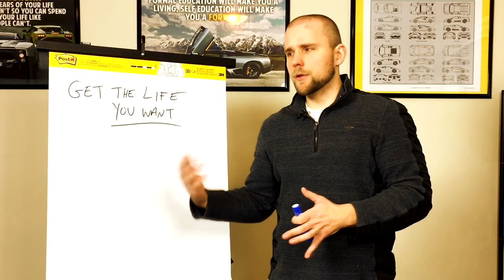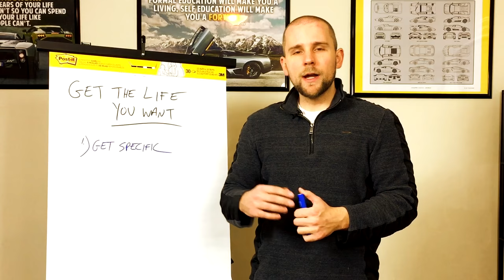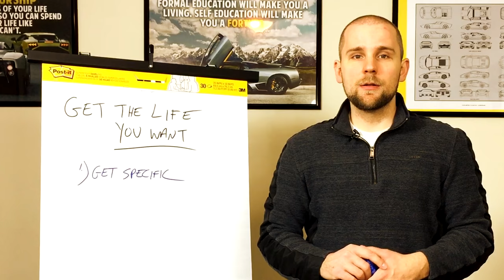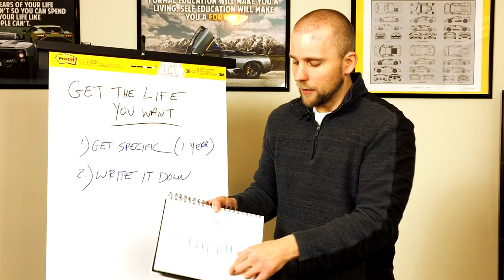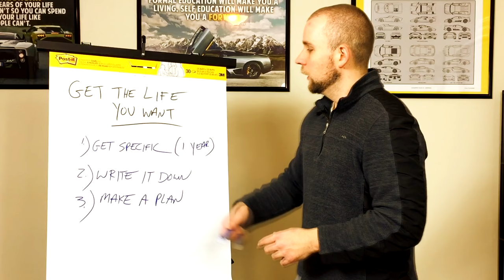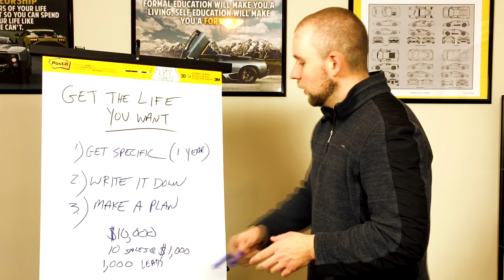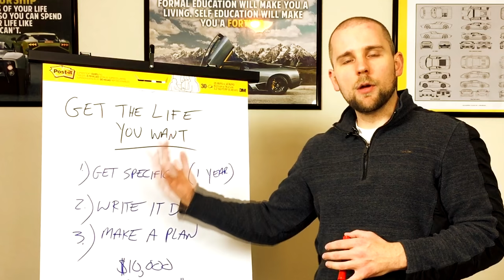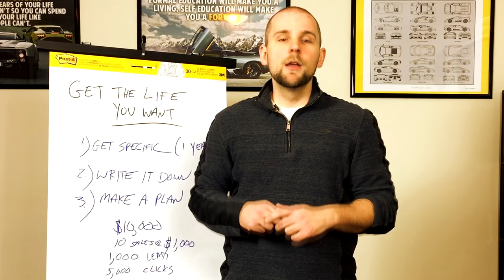How to Achieve More in 1 Year Than Most People Do in 10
This is a weirdly obvious mindset hacking strategy I learned from a Frank Kern speech a few years back.

When I first learned about this, I had recently started my business and it was starting to grow.

I could see the bright future ahead, but I wasn't sure how to take things to "the next level".

I was feeling a little stuck and I needed a plan.

I was also unhappy w/ other areas of my life.

And that was effecting my business in a negative way.

I hated the relationship I was in.

I hated the old tiny house I lived in.

I was fat and unhealthy.

I wasn't making the money I knew I could be making.

But then I did this one exercise and everything changed in a couple short years.

Now I do this exercise once per year, and revisit it every quarter to make sure I'm on track.

This is EXACTLY how I set my income, business and life goals and achieve them.

And I think it will help you too.

No matter what stage of your business you're at.

-Peter Beattie